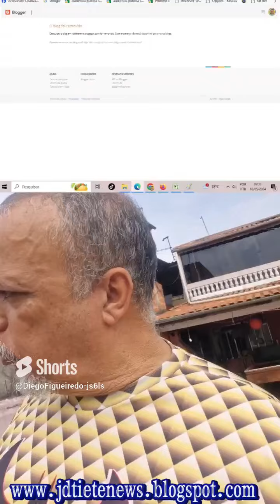VPR 24 Removeram o Blog www jdtietenews blogspot com de Lourivaldo Delfino